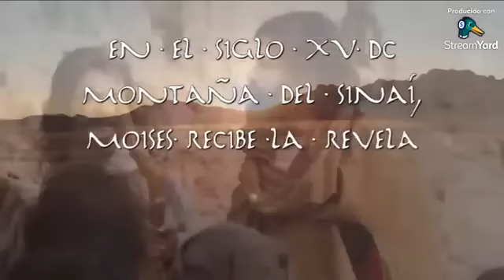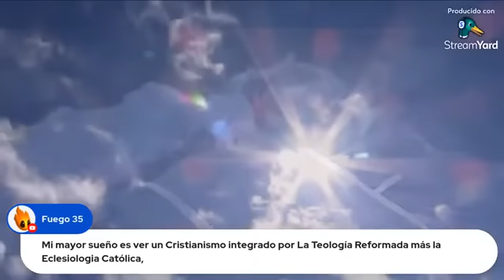El protestantismo no es religión cristiana (declaraciónes del filósofo protestante Jonathan Ramos)